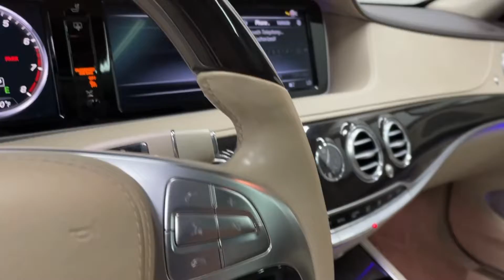TopLine - Mercedes S550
WDDUG8CB2HA318481